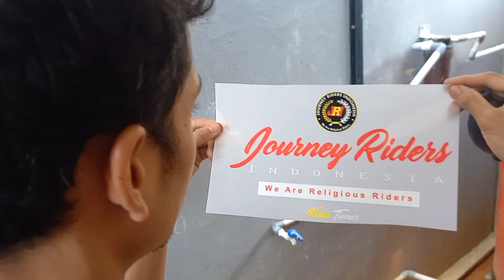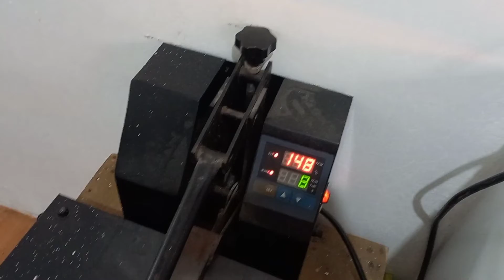Ngintip Proses Sablon DTF, HIPSTER Bontang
Hipster_cuztomcloth merupakan jasa sablon pakaian yang berpusat di Bontang.

Saya ingin memperlihatkan kepada penonton bagaimana proses sablon baju versi DTF.

Selamat menonton!